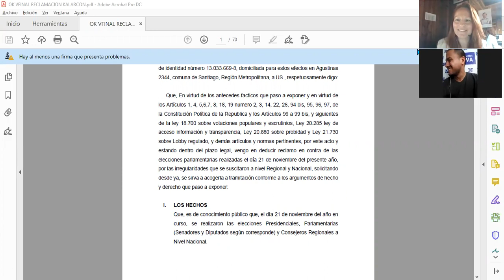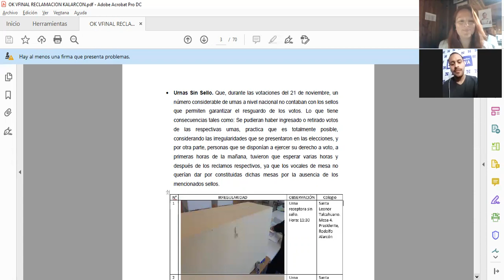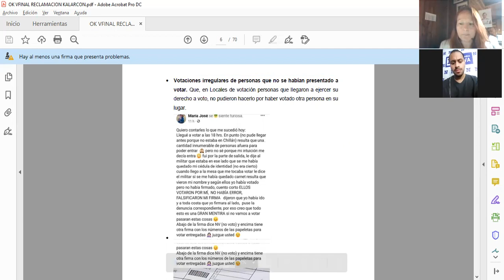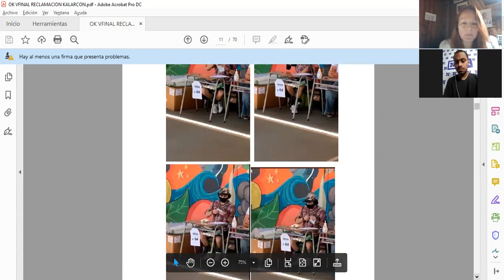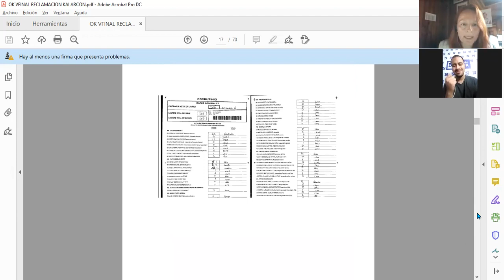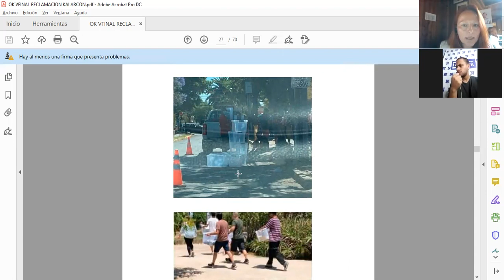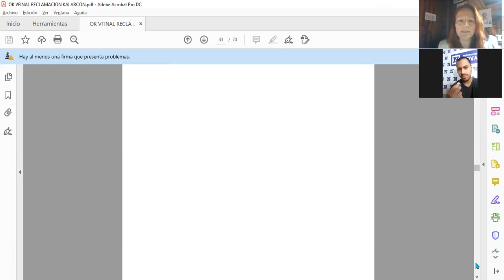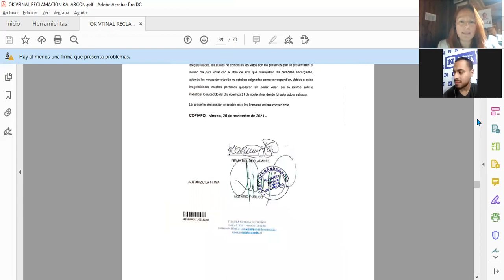Entrevista Katherine Alarcón Giadach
Desde Multimedios NOVA, se pudo realizar una entrevista a la ex candidata parlamentaria y abogada, Katherine Alarcón Giadach. La doctora denunció irregularidades durante las elecciones presidenciales y legislativas en Chile.

Si querés ganar dinero en pasivo, acá tenés la forma con HoneyGain.